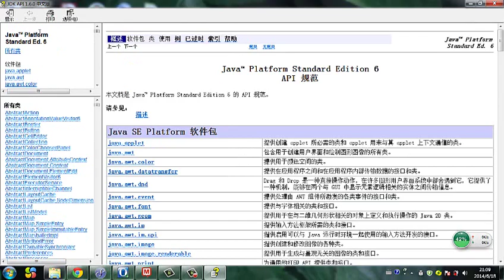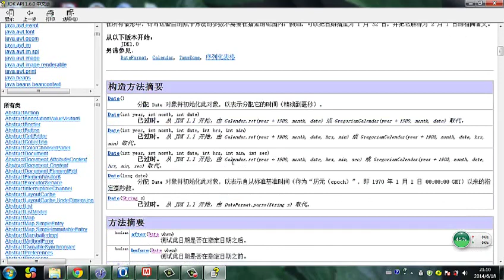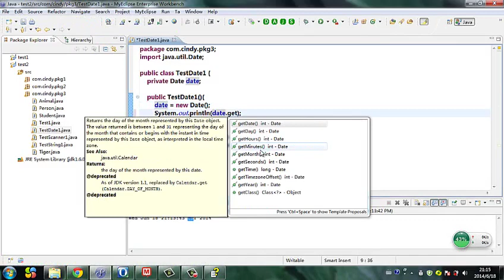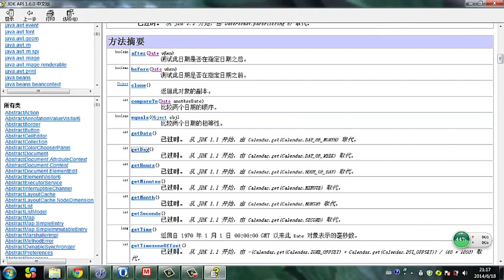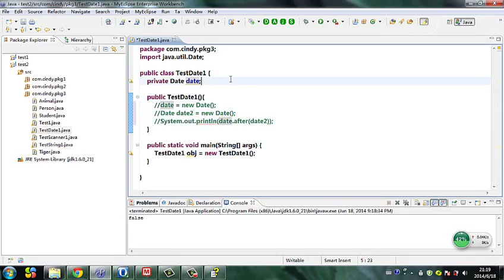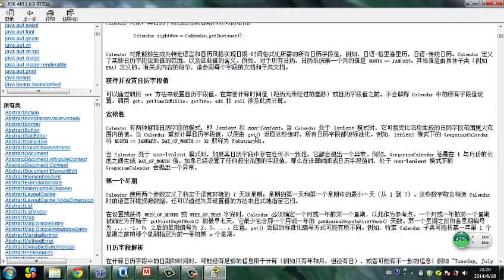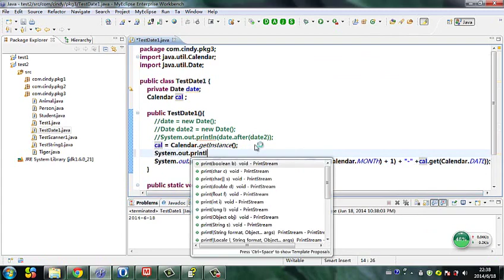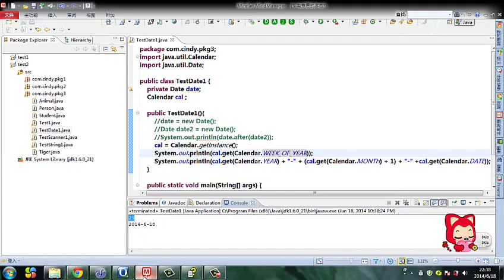Java 语言基础 32 日期函数